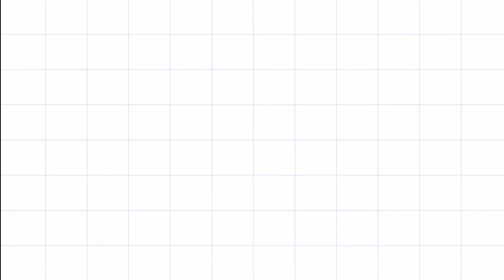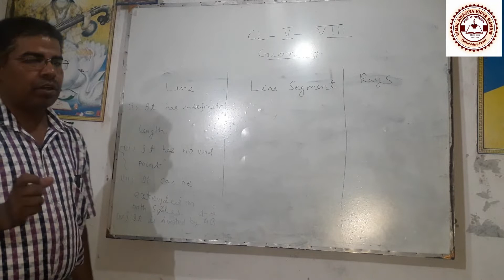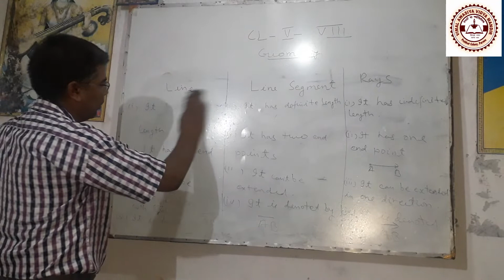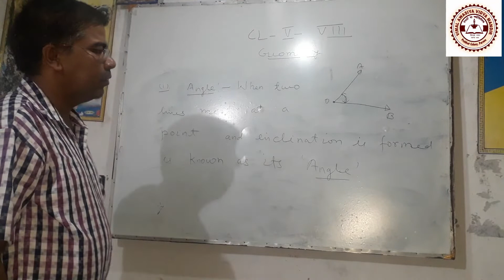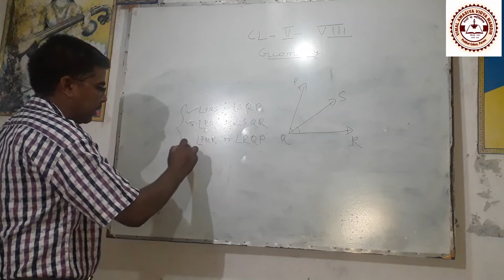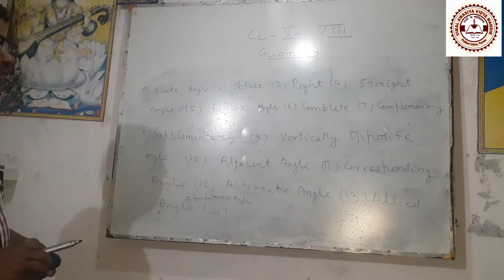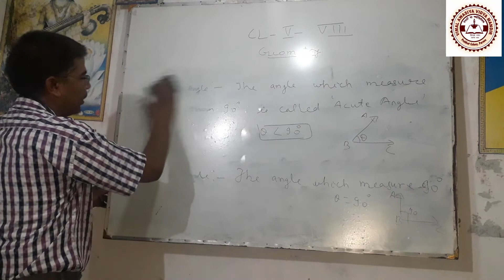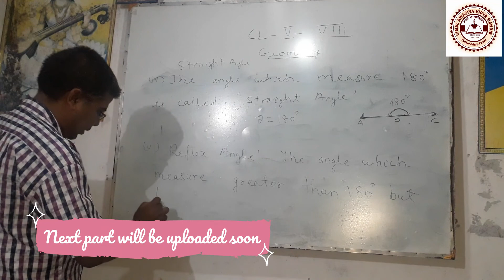Mathematics, Class - 6 to 8 (Part 1)